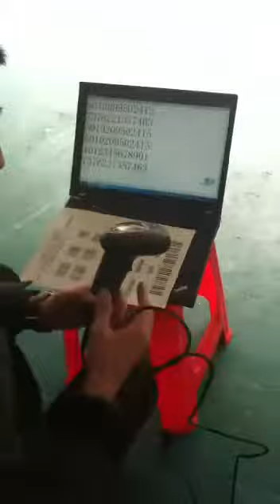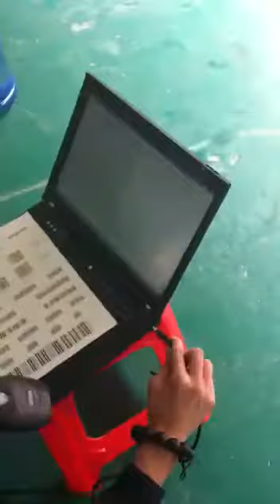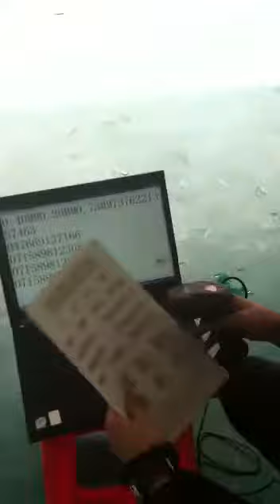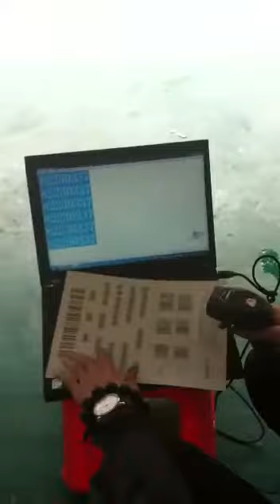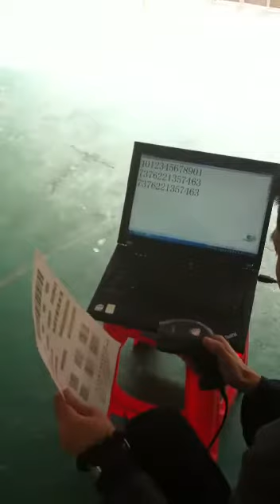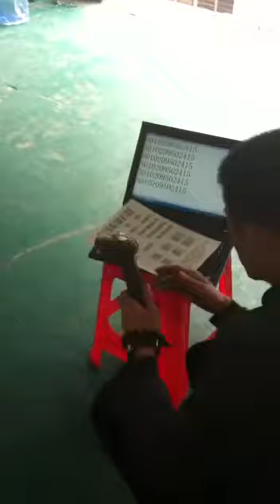Industrial Laser Bar Code scanner shock resisitance test